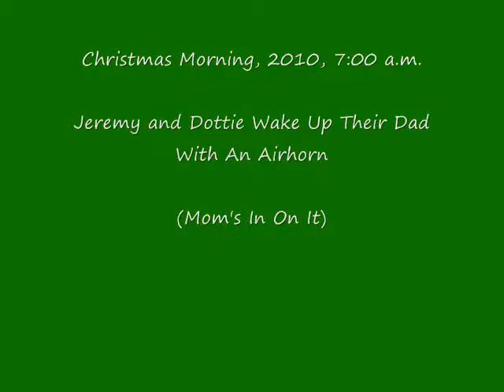christmas morning air horn.wmv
the kids thought they were funny scaring the crap out of me on xmas morning, waking me with an air horn from dollar tree... JERKS